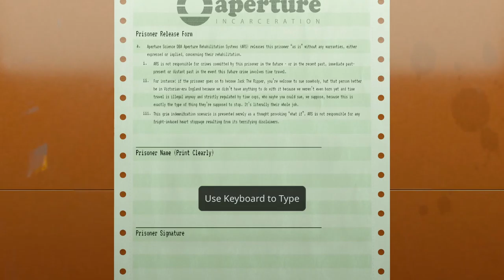Aperture desk job w/ commentary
Dude its free and made by valve, its so good